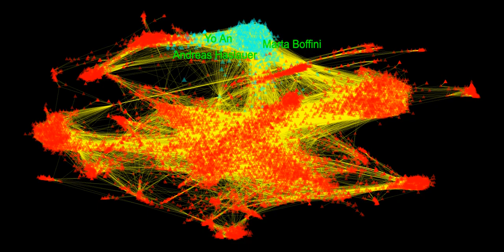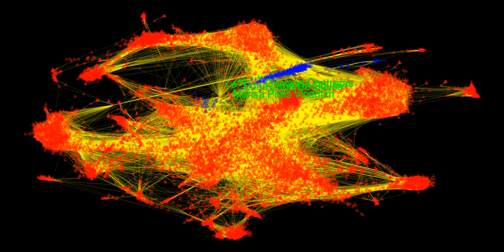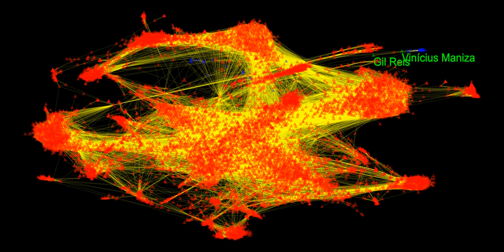mega network ostinatto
compass to navigate current social structures